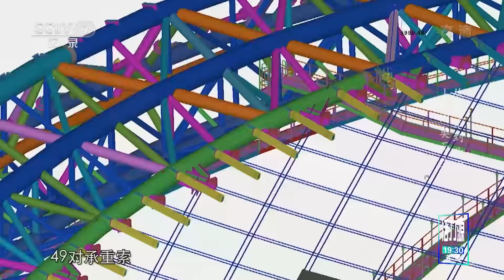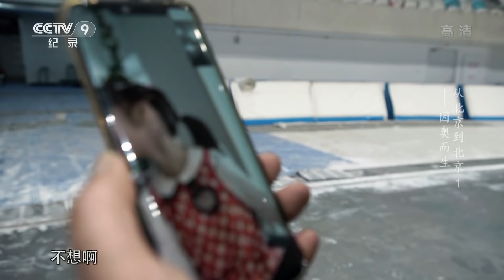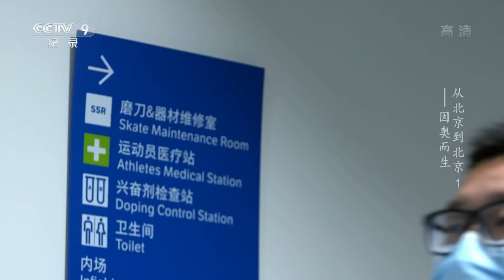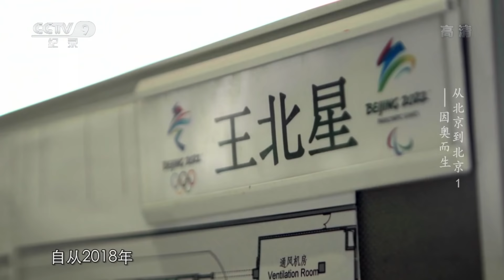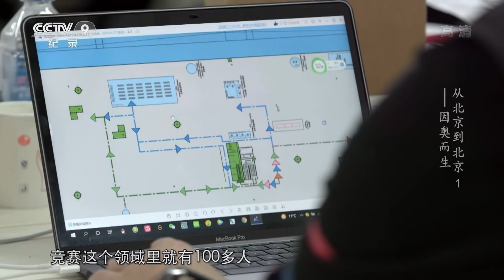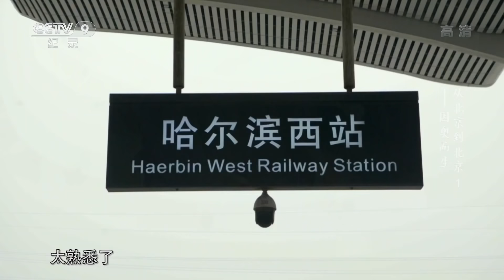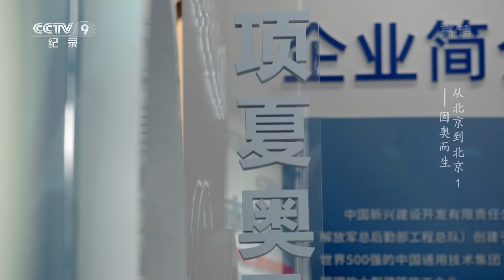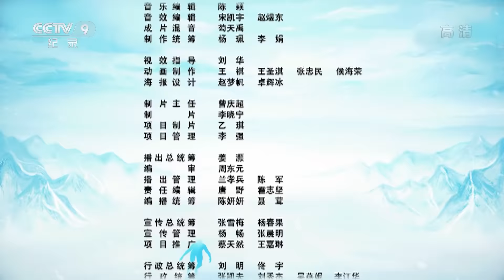《从北京到北京》第1集 45分钟 6000平方米 2.5公分...... “冰丝带”内部细节大揭秘！【CCTV纪录】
本期内容：从2008年北京奥运会到2022年北京冬奥会，从“鸟巢”到“冰丝带”，李久林带领团队不断突破瓶颈技术，匠心打造两座奥运地标建筑。王北星曾是中国最顶尖的速滑选手之一。如今，她华丽转身，成为北京冬奥组委体育部速度滑冰项目竞赛主任。她在“冰丝带”的试滑会得到什么样的结果？

■□节目简介■□
北京是全球唯一的“双奥”城市，2008年奥运会不仅留下鸟巢、水立方这些有形资产，更让中国走向世界，展现不同地域的文化遗产，让“重在参与”的奥运精神深入人心。《从北京到北京》选取参与两届奥运会的建筑设计师、艺术家及志愿者，讲述他们通过探索和创造实现人生梦想，诠释奥林匹克的进取精神。